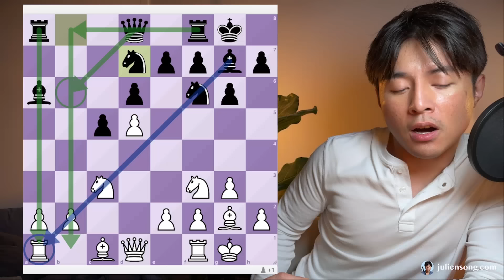J'explique toutes les OUVERTURES aux échecs en 45 min !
⭐️ Rejoins +11 200 abonnés à ma newsletter : chaque samedi, 1 conseil pour progresser

⭐️ Rejoins +950 membres du club d'échecs : une communauté, des cours et des entrainements réguliers pour progresser

⭐️ Rejoins +4650 membres sur Discord pour échanger, se soutenir et progresser ensemble

Chapitres :
00:00 Intro
0:13 Quatre cavaliers
0:52 Ecossaise
1:45 Petrov
3:01 Espagnole
4:38 Italienne
6:36 Gambit Evans
7:50 Ponziani
9:00 Début du fou
10:01 Viennoise
11:10 Gambit Roi
12:06 Partie du centre
12:58 Sicilienne
14:52 Alekhine
16:03 Française
17:13 Caro Kann
18:32 Scandinave
19:48 Gambit dame
20:50 Est Indienne
21:56 Benoni
22:58 Benko
23:51 Hollandaise
24:53 Slave
26:33 Grunfeld
27:39 Catalane
28:48 Bogo Indienne
29:45 Ouest Indienne
31:04 Nimzo Indienne
32:05 Attaque Est Indienne
32:24 Système de Londres
32:55 Pirc
33:12 Moderne
34:08 Philidor
34:56 Réti
35:58 Anglaise
36:30 Bird
37:21 Début Larsen
38:24 Orang-Outan / Polonaise
39:08 Contre Gambit Albin
39:51 Gambit Budapest
40:31 Gambit Englund
41:23 Gambit Stafford
42:17 Hippopotame
42:46 Grob
43:33 Cow opening
44:22 Alien Gambit
45:05 Bongcloud